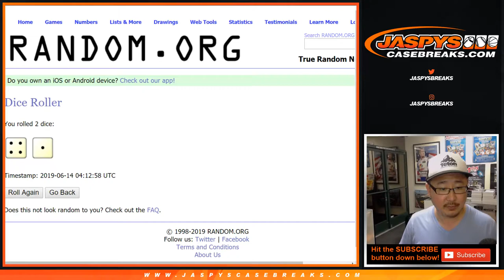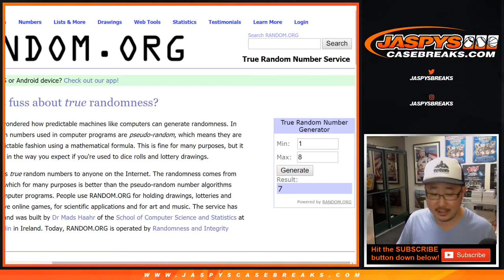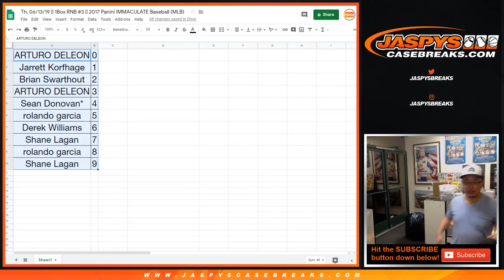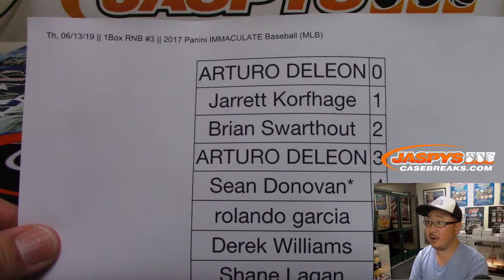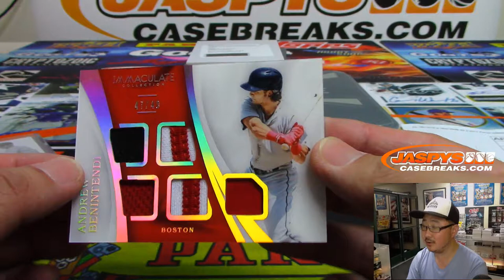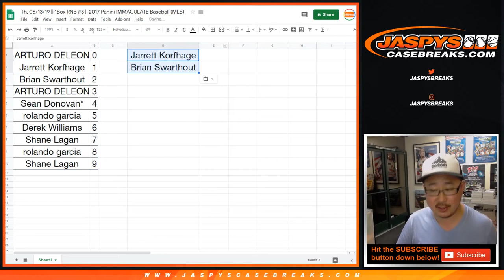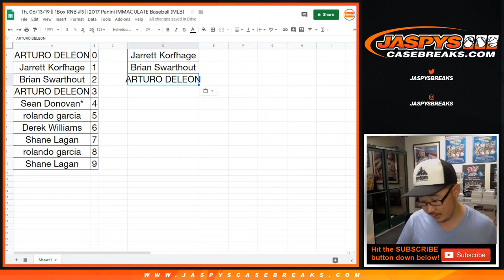Th, 06/13/19 || 1Box RNB #3 || 2017 Panini IMMACULATE Baseball (MLB)